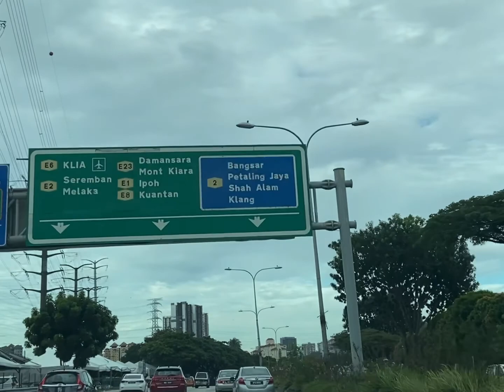【新年快乐2022】年初四和家人一起吃湘菜｜湖南美食: 毛氏红烧肉；剁椒鱼头；湖南炒腊肉；手撕包菜；组庵豆腐